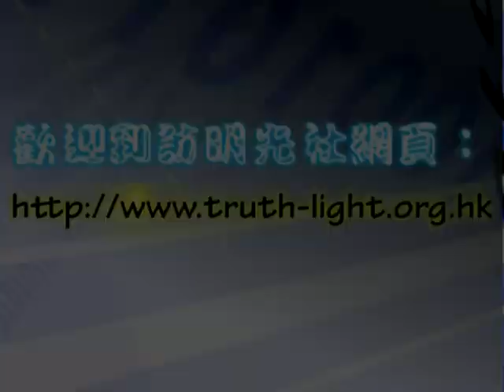明光社 每週評論 6/12/2012 - 最好的聖誕禮物